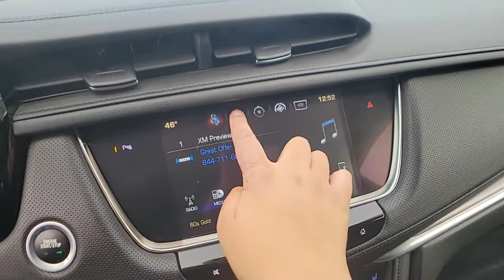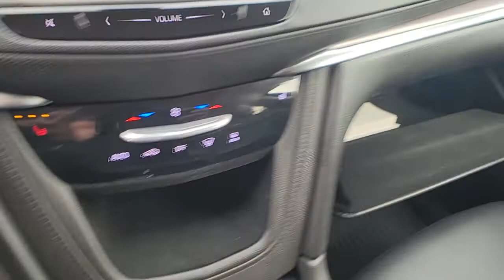2017 Cadillac XT5 St. Clair Shores, Grosse Pointe, Warren, Clinton Township, Troy, MI X2032A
Red Passion Tintcoat Used 2017 Cadillac XT5 available in Rochester, Michigan at Crestview Cadillac. Servicing the St. Clair Shores, Grosse Pointe, Warren, Clinton Township, Troy, MI area.

Crestview Cadillac
555 S Rochester Rd

XT5 Luxury, 4D Sport Utility, 3.6L V6 DI VVT, 8-Speed Automatic, AWD, Red Passion Tintcoat, Black Leather, ** ACCIDENT FREE CARFAX HISTORY **, ** LOCAL TRADE **, ** LOW MILEAGE **, **CARFAX ONE OWNER**, 18 x 8 Bright Machined Finish Aluminum Wheels, 2-Way Power Driver Lumbar Control Seat Adjuster, 2-Way Power Passenger Lumbar Control Seat Adjuster, 4-Wheel Independent Suspension, Adaptive suspension, Automatic Dual-Zone Climate Control, Body-Color Heated Power-Adjustable Outside Mirrors, Bose Studio Surround Sound w/14-Speakers, Driver & Front Passenger Heated Seats, Driver Awareness Package, Following Distance Indicator, Forward Collision Alert, Front Bucket Seats, Front Center Armrest, Front Pedestrian Detection, Full Leather Seats w/Mini Perforated Inserts, IntelliBeam Headlamps, Lane Keep Assist w/ Lane Departure Warning, Low Speed Front Automatic Braking, Navigation System, Power Liftgate, Power moonroof, Power passenger seat, Preferred Equipment Group 1SD, Radio: Cadillac CUE Info & Media Control w/Nav, Rain sensing wipers, Rear window defroster, Safety Alert Seat, Steering wheel mounted audio controls, Traction control. CARFAX One-Owner. Clean CARFAX. Red Passion Tintcoat 2017 Cadillac XT5 Luxury AWD 8-Speed Automatic 3.6L V6 DI VVTbrbrRecent Arrival! 18/26 City/Highway MPGbrbrAwards:br  * 2017 IIHS Top Safety Pick with optional front crash preventionbrThe difference between Crestview Cadillac and other Cadillac dealerships in Michigan is that we are willing to go above and beyond to meet the needs of our customers. Cadillac drivers from Flint and beyond have come to our dealership because we offer a personable car buying experience. If you are looking for an used Cadillac near Detroit, come to Crestview Cadillac for a huge selection of pre-owned vehicles to choose from. Beyond vehicle sales, our dealership offers Troy and Detroit Cadillac customers a parts and service department with certified technicians to perform maintenance or repairs on your car. Our approachable sales staff is here to answer any questions or concerns that may come up. We provide financing options and a free quote online, so you can get more information about your next car purchase from the comfort of your home. Browse our website or stop by Crestview Cadillac dealership to find great deals on accessories, and tires. Crestview Cadillac parts and services department looks forward to serving Rochester drivers!brbrReviews:br  * Pleasing ride and handling; generous interior space; excellent forward visibility. Source: Edmunds